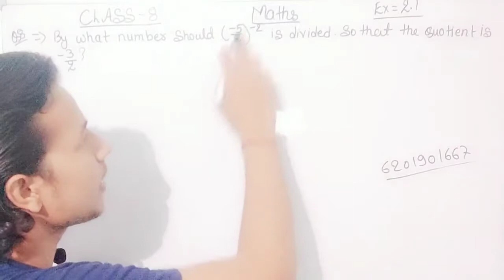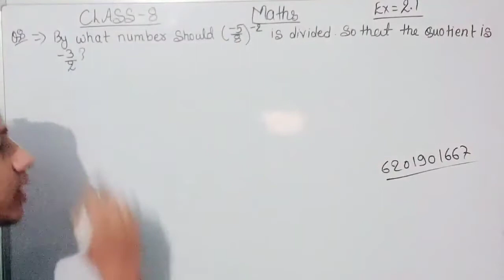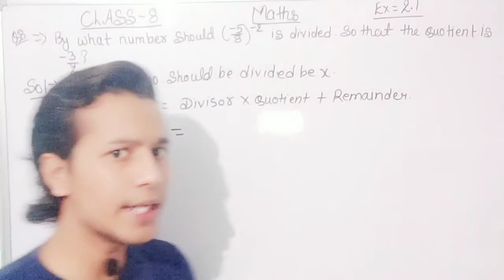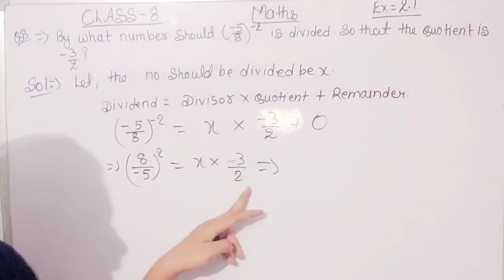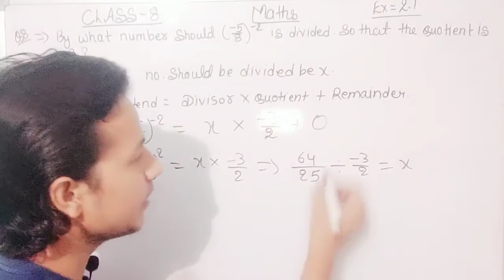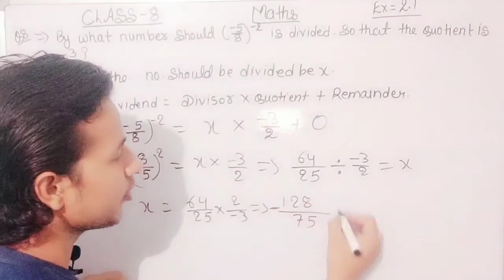Class 8 Ex 2.1 Q No.8 Wow Maths Book Solution Ex 2 Exponent And Power Cbse/Icse Vishu Tutorial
🙏thank u🙏